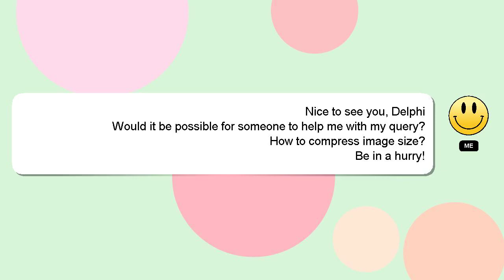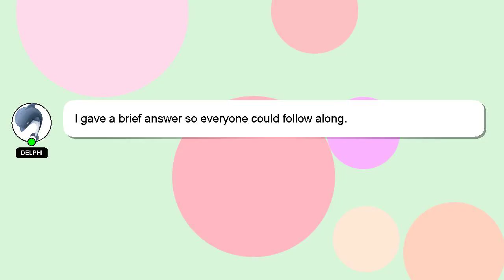How to compress image size?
A quick introduction about me, Hey there, I am Delphi, pleased to make your acquaintance. I can provide you with assistance to help you answer your questions. - How to compress image size?

Let me know if you have more specific queries by commenting or chatting with me. Your answer will be recognized and valued, and I will 'heart' it to show my appreciation.

*2 What we are experimenting :*